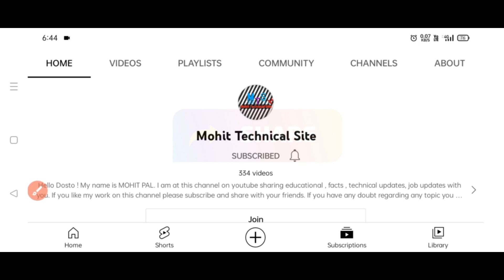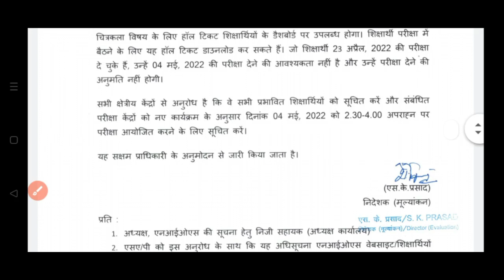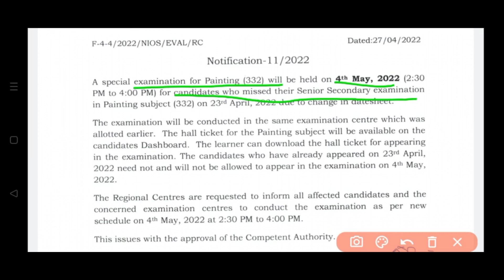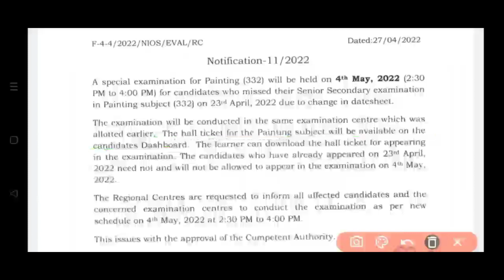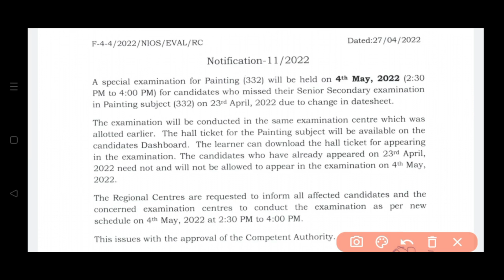NIOS APRIL EXAM 2022 - NOTICE l EXAM दोबारा होगा? l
Hello dosto,  Today’s video is very important for the student’s studying in NIOS and Other Boards. I am going to tell you about  your nios class 10 and class 12 exam information. @mohitsite @ManishVermaChannel